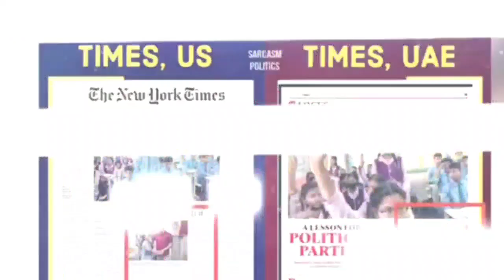संजय सिंह ने बीजेपी प्रवक्ता कि बखिया उधेड़ दि || Godi Media || Being honest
संजय सिंह ने बीजेपी प्रवक्ता कि बखिया उधेड़ दि || Godi Media || Being honest || ‎@The bulk